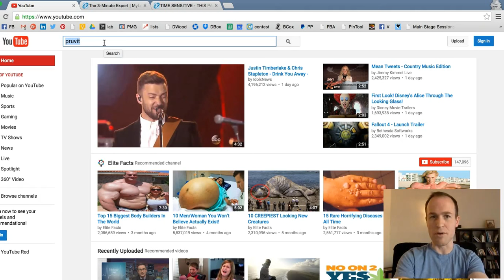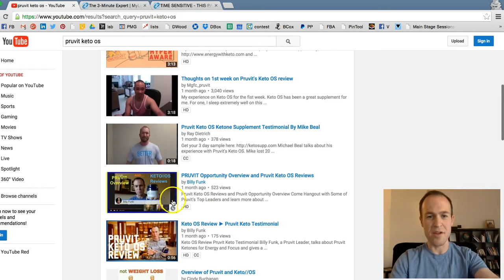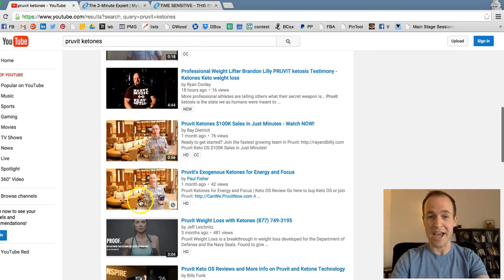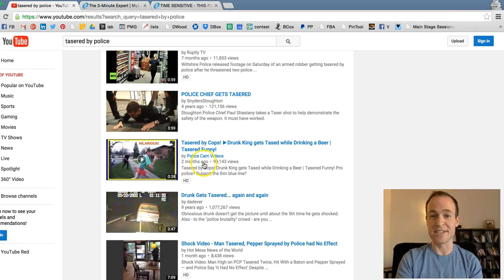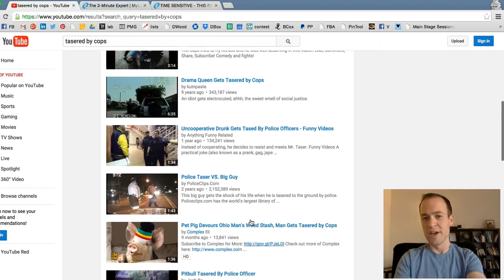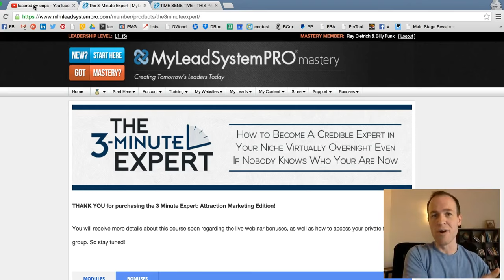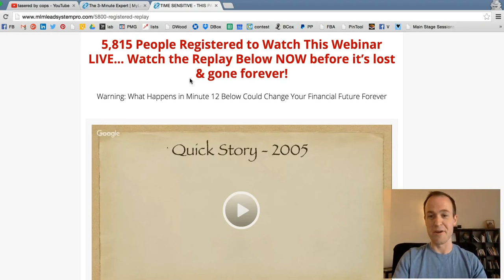The 3 Minute Expert by Ray Higdon Time Sensitive BONUS!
Let me tell you a story about a guy named Ray Higdon. If you don't know who Ray Hidgon is, he's the best blogger in the Network Marketing Industry.  Ray Higdon was broke, busted and in foreclosure in 2009 and was borrowing money to pay utilities from his girlfriend Jessica (now Higdon).  Then Ray started blogging, and for the last 5 years Ray Higdon has been blogging 5-7 days a week and is now making over $30,000 a week and is generating thousands of leads for his business on a daily basis.

Ray Higdon launched the 3 Minute Expert a few months ago, which is a course that teaches you exactly how to Become an Expert in any niche, and is being talked about as the best course for beginning bloggers ever.  Couple that with MLSP's SITES that was just launched and you have a complete no-brainer.  What is SITES by MLSP?  SITES is a simple, easy, push button blogging platform that anyone can use and get started blogging.

If you're one of the next 3 people to purchase The 3 Minute Expert from Billy Funk and Ray Dietrich not only will you get a free 30 day trial of MLSP's SITES blogging platform, but Billy Funk will also personally RANK a video for you and show you how he does it!

Go here now to watch the Replay webinar of Ray Higdon The 3 Minute Expert

Here are the listed benefits on the label of a 30 day Pruvit Keto OS canister:
Fat Loss
Fast & Sustained Energy
Reduces Brain Fog
Increased Awareness
Increased Focus
Appetite Suppression
Assists in Abdominal Fat Loss
Strength Gain
Better Mood
Decrease in Inflammation
Better Sleep
Better Digestion & Gut Health
Clear Skin

*KETO//OS is not a medical treatment, medicine or weight loss supplement. It is an exogenous ketone product that elevates ketone levels in the blood.